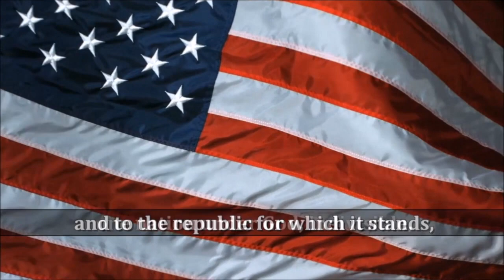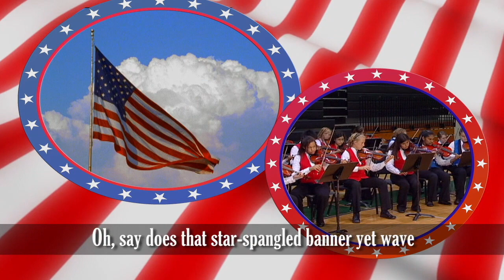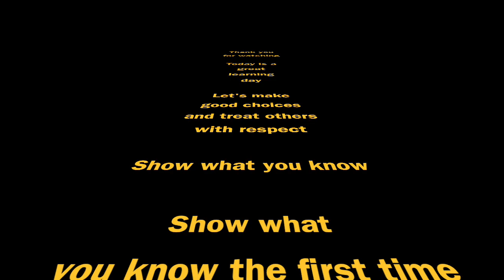01.24.2020 News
This video is about 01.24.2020 News